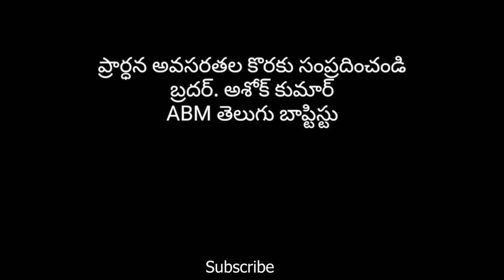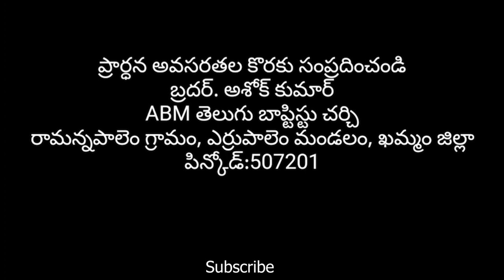ఉదయకాల ధ్యానము// Morning Devotion// Episode - 74// Ashok kumar Ch